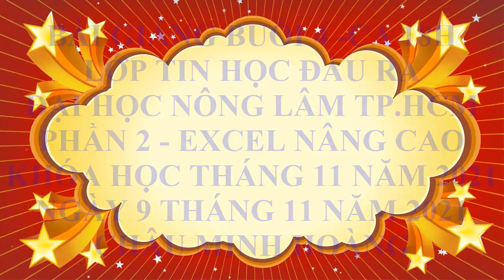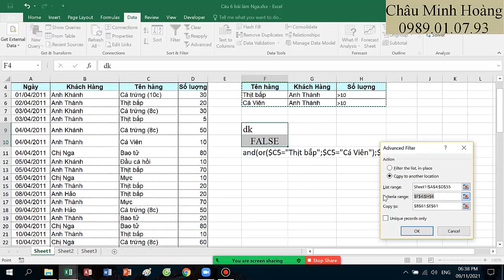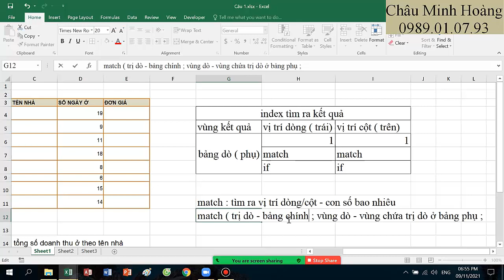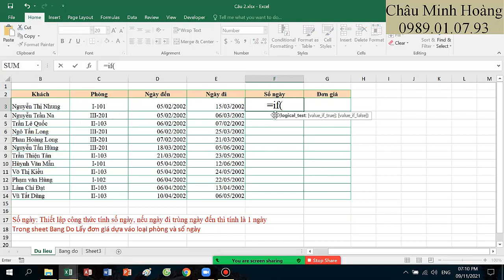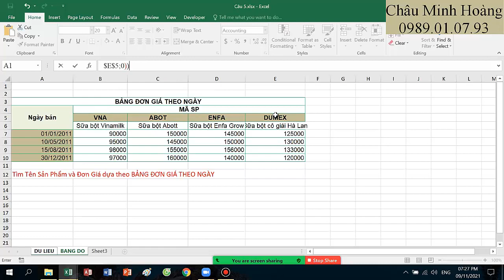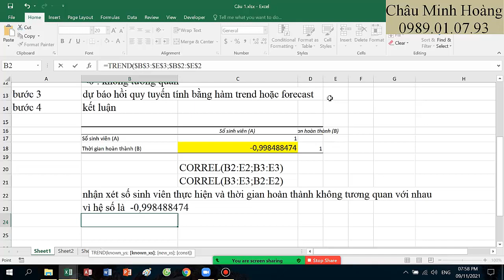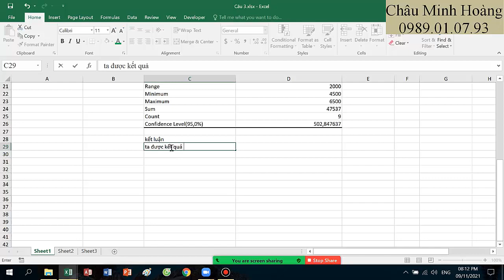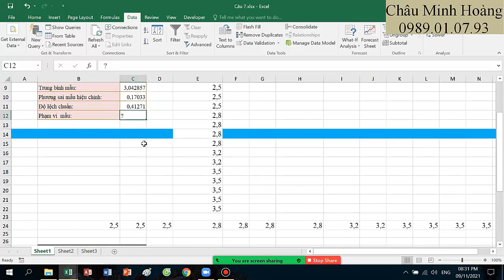Bài Giảng Buổi 4 Ca 18h Lớp Học Tin B Nông Lâm Tháng 11 Ngày 9 Tháng 11 Năm 2021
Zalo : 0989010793